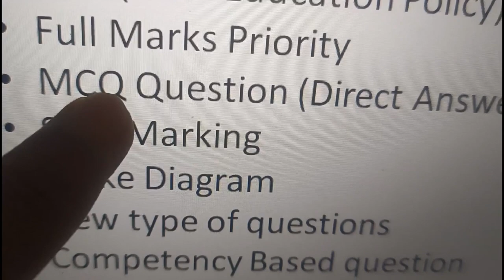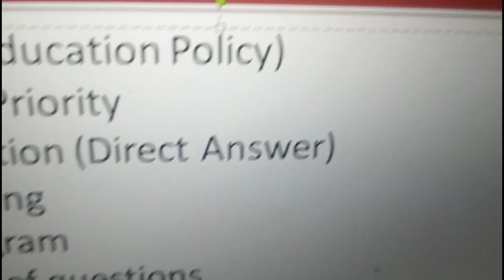Cbse students की बल्ले बल्ले 😍 | कोई fail नही होगा | cbse news | cbse class 10 | class 12 | class 11